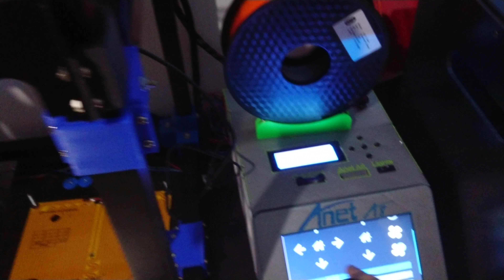Core A8 build volume. 310x310x310. An Anet A8 rebuild.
This is a video of my Anet rebuild showing the larger bed and how it's mounted.